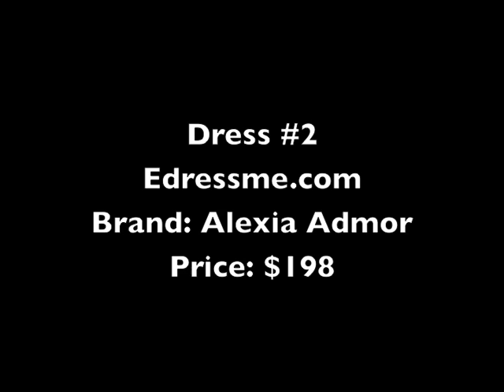Which would you choose?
Please let me know which one you liked!